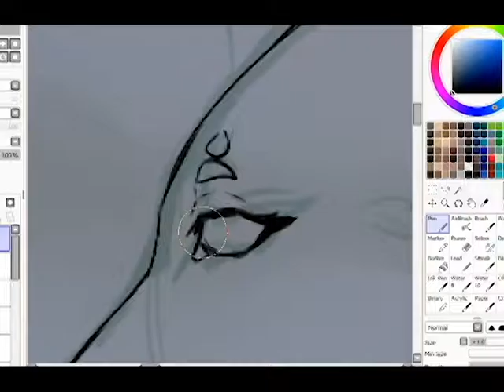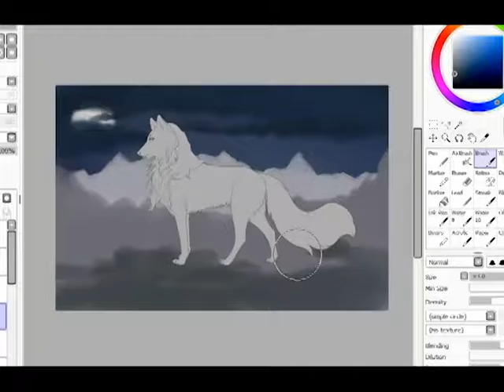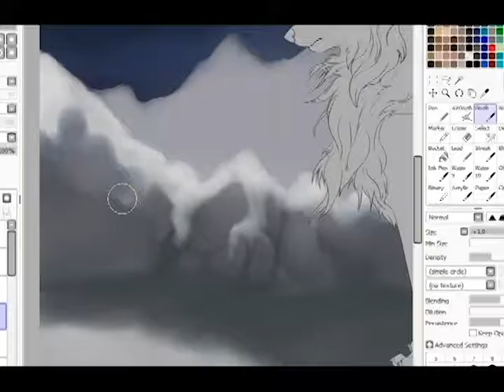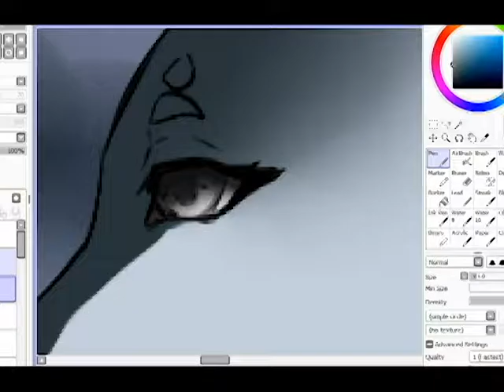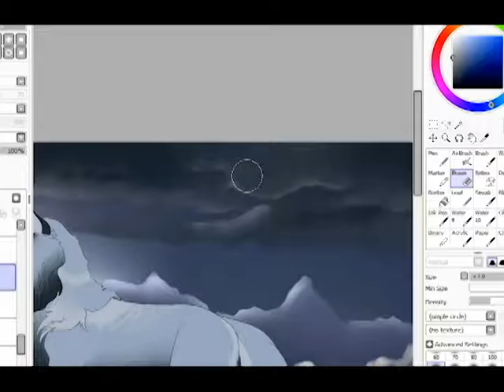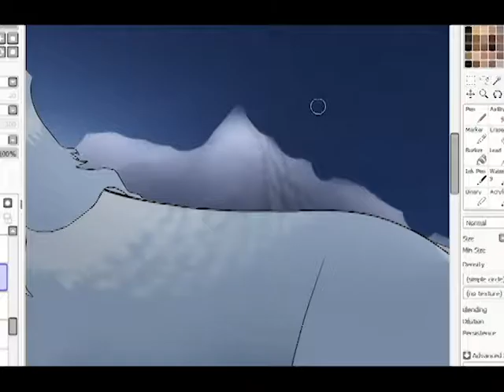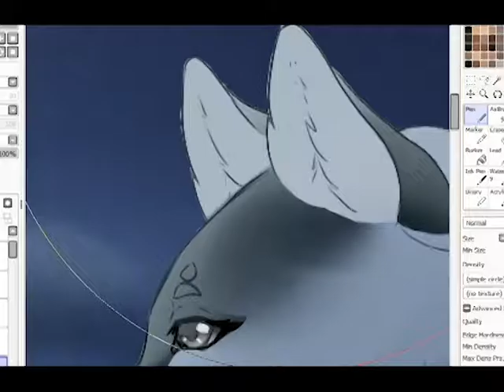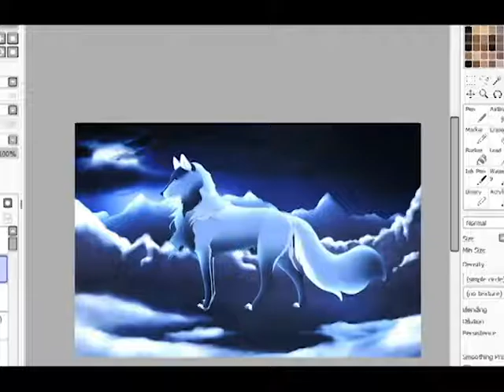DOTW Quilo speedpaint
Omg its not a horse o.o For onceXD

1)Peter Lundblad -  Ta mig till Havet
2)Orup - Indiedrottning
3) Fate Stay Night opening 1